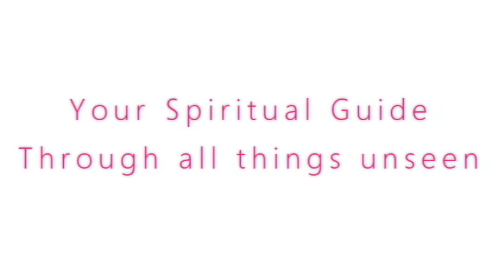🎧 Amy kicks off her series on Tune-In Radio (see behind the scenes)!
Readings in person Th-Sat at the Lighthouse Bookstore Downtown Boulder, CO

Hi! I’m Amy. I am an Intuitive Spiritual Teacher and Healer and have a podcast “The Satori Show” that’s all about personal empowerment and true love. I am the featured Psychic Reader at the Lighthouse Bookstore in Boulder, Colorado, every weekend and have won the “Best of Boulder Psychic" award two consecutive years in a row (2018 and 2019)!